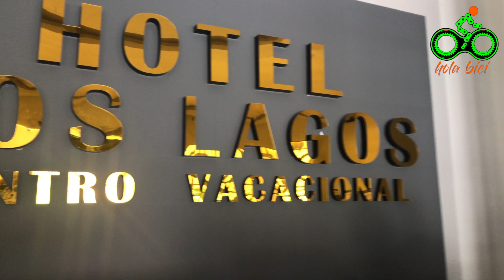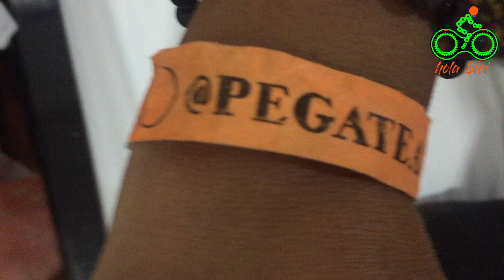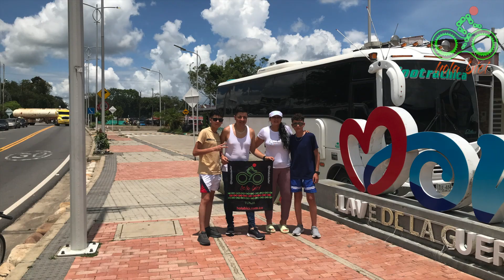MONTERREY-CASANARE TRAVESIA MTB